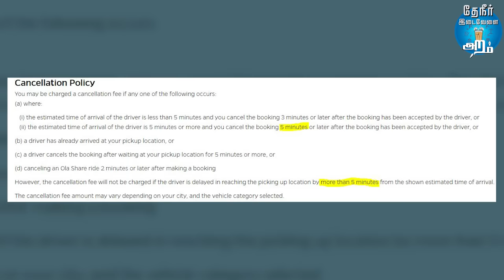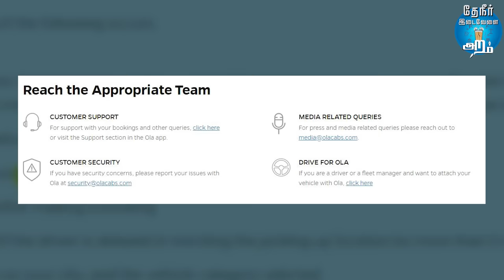Online Cab Booking: Why Cab drivers asking extra charges? | இது தெரியாம Cab புக் பண்ணாதீங்க | ARAM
In this video we discuss about online cab booking problems and their solutions